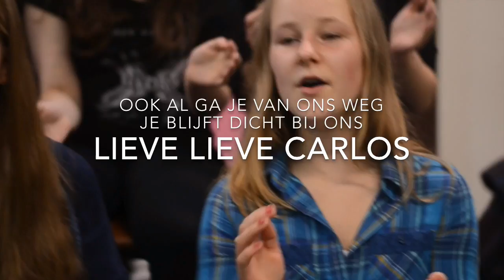Afscheidslied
Een ontroerend afscheidslied voor de directeur van de Frères, Carlos Knockaert, die na 41 jaar lesgeven, adjunct-directeur en directeur zijn in onze school, op pensioen gaat.  Op het afscheidsfeest wordt dit liedje live gezongen door de 881 leerlingen.

Op de tonen van 'Little Talks' van Monsters of Men.
Tekst: Elise en Floor
Gitaar: Dante
Piano: Ernest
Vocal coach: Bart De Mylle
Koor: Ernest, Lennert, Lisa, Mauranne, Ulrike, Fréderique Daels, Liese, Jana, Bieke, Noémie, Amber, Emily, Lieselotte, Axelle, Maxime, Marjorie, Emma, Sofie, Natasja, Josefien, Anneleen, Bo, Celina, Céline, Céline Ellen, Dante, Elise, Lore, Lies, Floor
Camera: Eva Maria